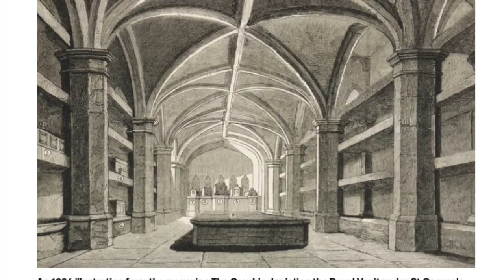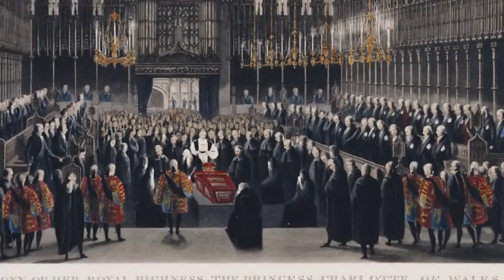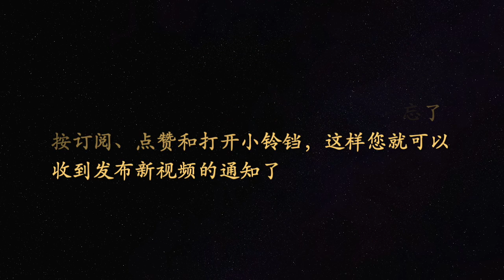皇家墓穴歷史和内幕，位於聖喬治教堂下方，英國女王伊麗莎白二世葬於此，已有25位皇家成員葬在皇家墓穴中The Royal Vault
今天是美國時間2022年9月30號周五，這個月9月8號去世的#英國女王#伊麗莎白二世9月19號葬在英國#溫莎地區的#聖喬治教堂下方的#皇家墓穴，而女王的丈夫#菲利普親王去年去世時也葬於此。很多網友好奇皇家墓穴有多大？能葬多少人？什麼時候建的？這期我們就來聊聊聖喬治教堂皇家墓穴。
皇家墓穴位於英國溫莎地區的聖喬治教堂下方，自 15 世紀以來，一直是皇室成員的最後安息之地。傳統上，皇室成員通過聖喬治教堂地板上的一個開口進入皇家墓穴。位於溫莎地區的聖喬治教堂下方皇家墓穴，實際上就是一間地下室，在 1804 年到 1810 年間應#喬治三世國王的要求建成。據Mirror報導，地下室是一個 7 x 25 m 的石鋪房間。石牆設計有額外的架子來放置棺材。還有資料顯示，該墓的大小為8.5×21.3米，沿牆兩側可放置32具棺材，中間可放置12具棺材。
地下墓穴最初用煤油燈照明，20世紀後改用電燈，地下室入口處有一個石台，放置著一位剛去世的皇室成員的棺材。
在葬禮上，皇家棺材將從聖喬治教堂移入，通過地板上的一個開口也就是祭台，通過電動升降系統進入下方 4.8 m 深的走廊。然後，棺材被移動通過一條 15 米長的地下走廊，然後被帶入地下室。
皇家墓穴作為皇室的私人房間，不向公眾開放。該家族已在該地點埋葬了25 名成員，其中 10 人是前君主。目前被埋葬的人包括：喬治三世的小女兒#阿米莉亞公主：死於 1810 年，是第一個被安置在墓穴中的皇室成員。雖然皇家墓穴沒有冷藏，但棺材灌鉛，可防止潮濕並減慢分解速度。
安葬在這裡的皇家成員，並不一定長眠於此，例如喬治五世國王的棺材在地下室中放置了幾十年，然後被移到聖喬治教堂上方，安葬在他的妻子泰克瑪麗旁邊。而喬治六世國王的棺材在地下室等待了 17 年，然後於 1969 年被轉移到#喬治六世國王紀念教堂。
據說皇家地下墓穴也不是伊麗莎白二世女王永久安息的地方。她的靈柩將暫時安放在這裡，等待在喬治六世國王紀念教堂安葬。
近幾十年來，在合適的墓地可用之前，地下墓穴作為王室成員的臨時休息場所發揮了重要作用。